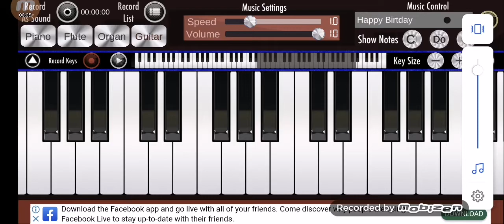2003 JXL/Jeep/Plymouth/Alfa Romeo/Chrysler Chime Sound